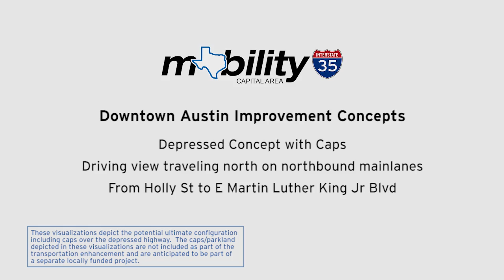Downtown Austin Improvement Concepts-3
Depressed Concepts with Caps: driving view traveling north on northbound mainlanes from Holly Street to East Martin Luther King Jr. Boulevard